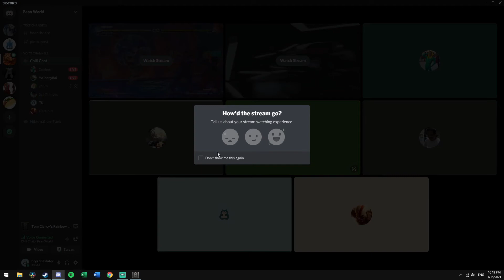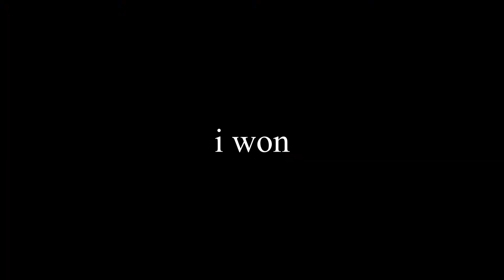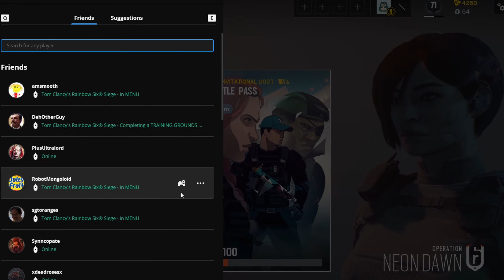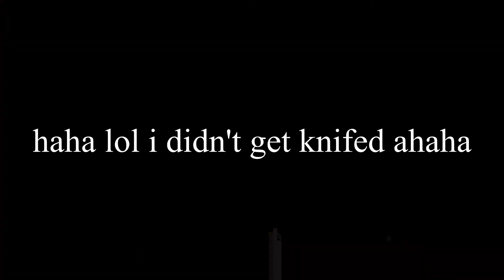Rainbow Six Siege moments that make us want to play Need For Speed instead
The new Sniper Ghost Heckin Warrior gameplay looks pretty good.